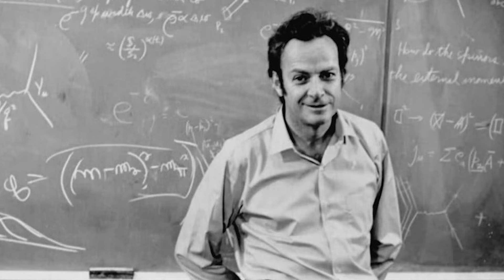How to get 180/180 in NEET 2025 physics ✅ | Achieve in NEET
Books Suggested by NEET Achiever's :

MTG NEET FINGERTIPS COMBO

Cengage biology:

Dc pandey for jee to understand physics:

OP TANDON for Chemistry

Physical chemistry

Inorganic chemistry

Organic chemistry